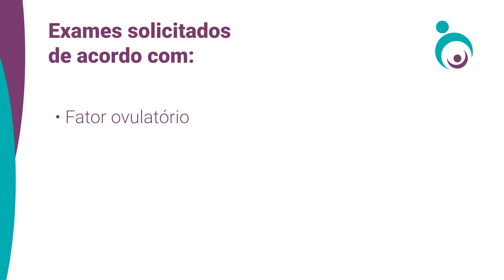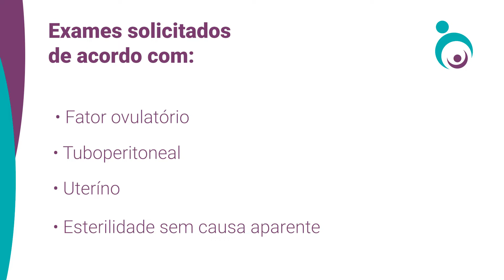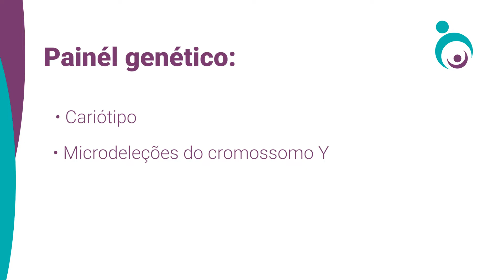Exames Para Avaliação da Fertilidade | CEFERP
Para que seja possível avaliar a fertilidade é necessário  a realização de alguns exames. Neste vídeo, o Prof. Dr. Anderson Melo fala com detalhes sobre os tipos de exames para a avaliação da fertilidade feminina e masculina.

Temos parceria com hotéis próximos a clínica para quem é de outras cidades e estados, fale conosco.

CRÉDITOS:

Produção: Grupo Itech Brasil e CEFERP

Direção: Carol Mafra e Marcela Gomide
Produção e Pós-Produção: Guilherme Ferreira